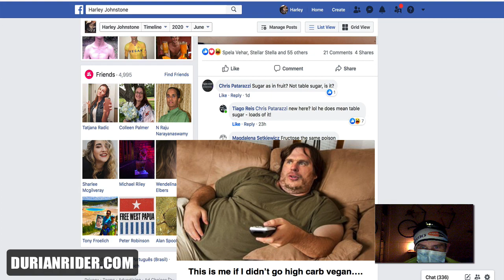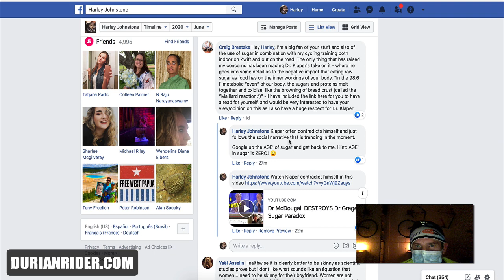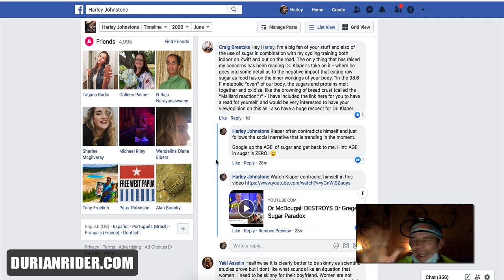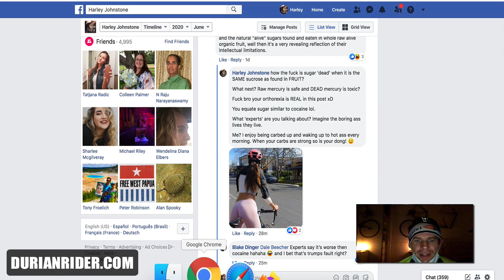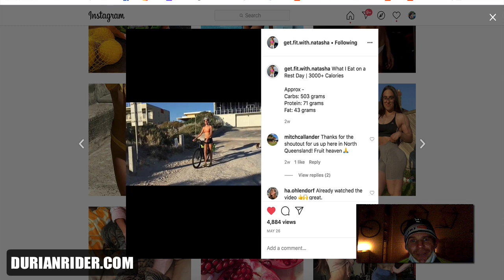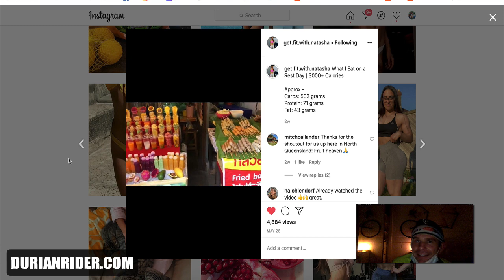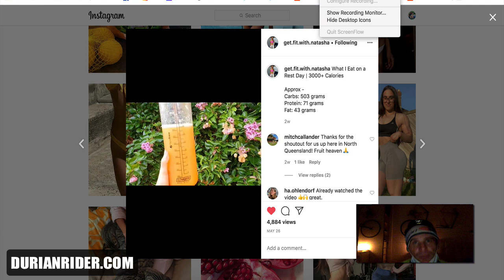Sugar The Bitter Truth about weight loss for women